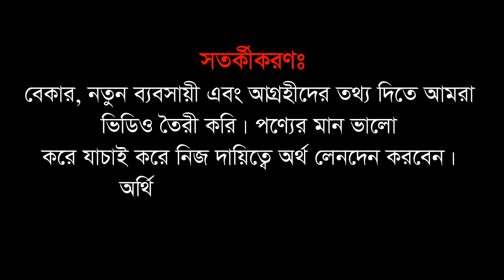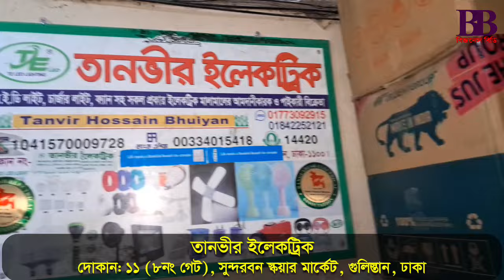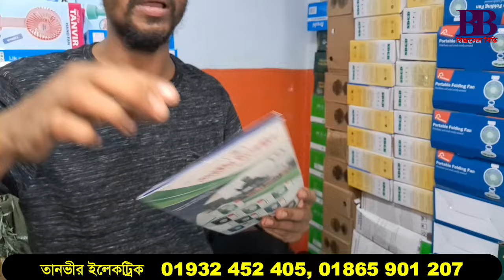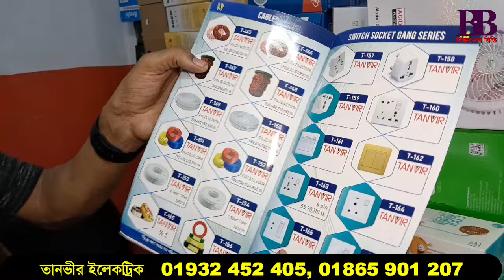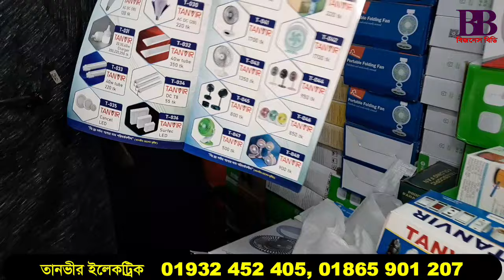চার্জার ফ্যান ও টর্চ লাইটের পাইকারি ব্যবসার আইডিয়া | Rechargeable Fan Torch Light Business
চার্জার ফ্যান ও টর্চ নিয়ে ব্যবসা গরম ও বর্ষায় খুব চাহিদা, নবাবপুর পাইকারি মার্কেট

পণ্য কিনতে যোগাযোগ করতে পারেন:
তানভীর ইলেকট্রিক
দোকান: ১১ (৮নং গেট), সুন্দরবন স্কয়ার মার্কেট, গুলিস্তান, ঢাকা
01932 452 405, 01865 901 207